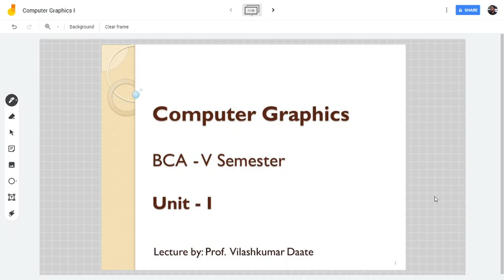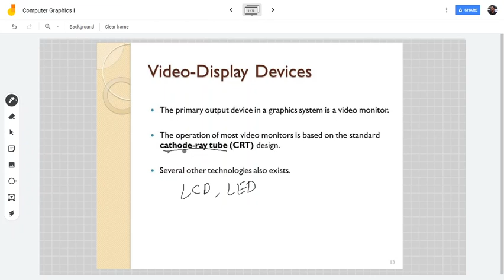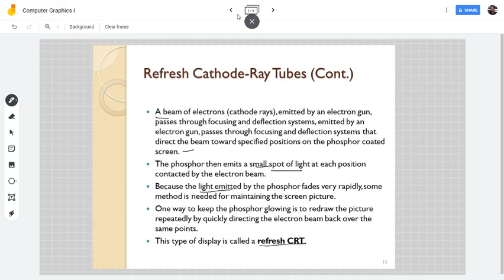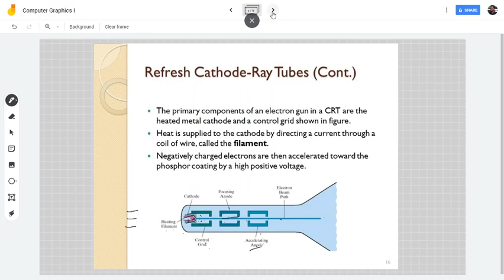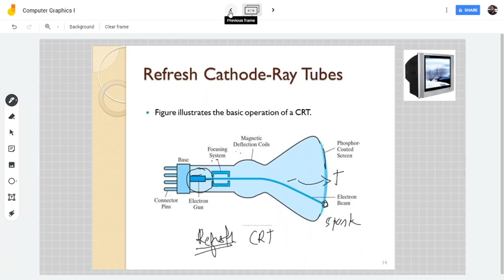Introduction to Refresh CRT in Computer Graphics - Hindi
CG-I Lecture 4: Introduction to Refresh CRT in Computer Graphics in Hindi. If you have any doubts then comment.